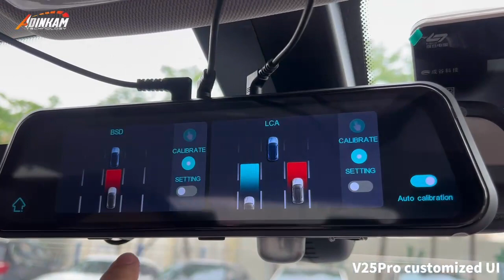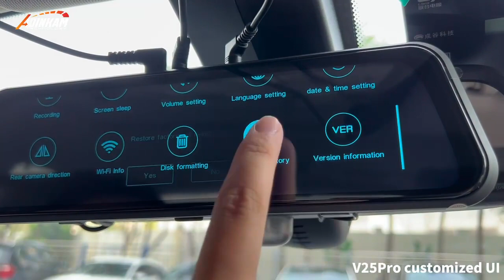Adinkam V25PRO-9.66" Mirror Dash Cam with 4K(2160P) Video Recording+AHD1080P Reverse Camera+WiFi+GPS